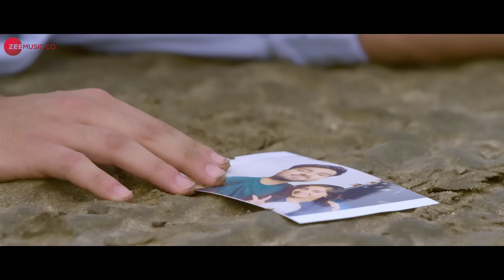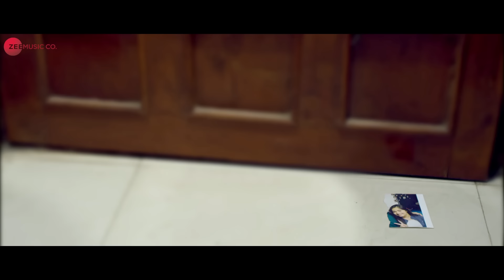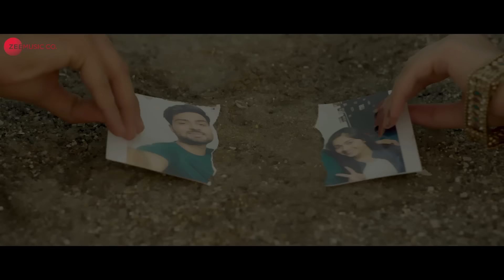Tere Bina - Official Music Video | Bismil | Jannat Zubair Rahmani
Singer, Music & Lyrics - Bismil

Cast - Bismil & Jannat Zubair Rahmani
Producers - Vibhor Hasija & Yogesh Kumar
Co - producer - Sushil Kothari Jain
Director - Ashish Raj (Inframe Film works)
DOP - Tanmay Patil
Editor - Vinay Pal
Associate Director - Ravi Sharma
Production Head - Shikhar Rastogi
Programming- Manish Sahriya
Guitars - Sunny dutta
Harmonium- Akhlak Hussain
Flute - Ajay prasanna
Mandolin, saaz - Amar sangam
Mixing & Mastering By Pankaj Borah At Neo Sound
Costume Designer - Bosky Seth

Set 'Tere Bina' as your caller tune - SMS TRBNB1 To 57575